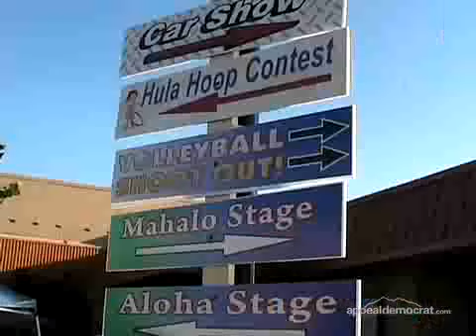Yuba City Summer Stroll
Hundreds descend onto downtown Plumas Street for food, games and music at the annual summer event. June 26, 2009